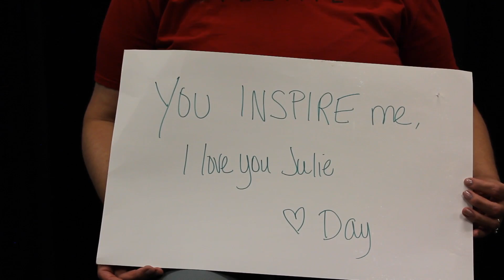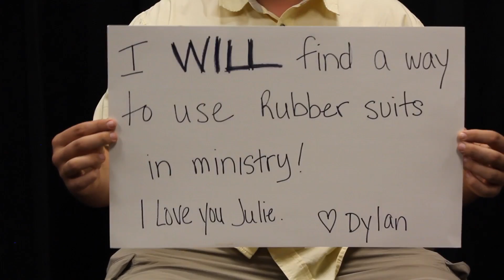"Hey Julie!" Video